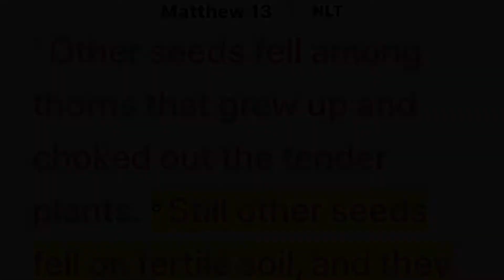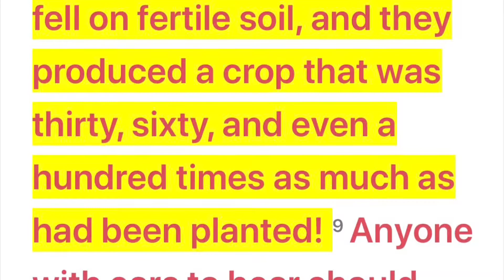Hell Wedding Episode 47 - Our Bharata Family- EBL - Newly created